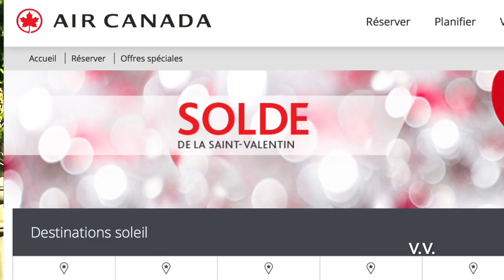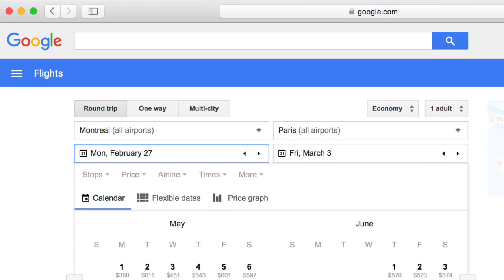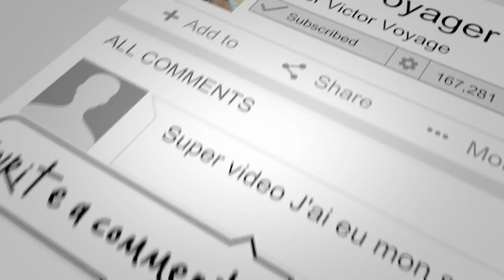Voler pour moins cher? Mes conseils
Je partage mes 2 sites webs préférés avec vous. Aussi, pourquoi le special a $50 n'est jamais disponible quand je le veux?

et suggérez vos idées de video